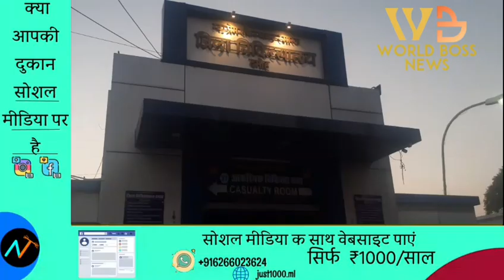बलात्कार के आरोपी की इलाज ना मिलने से दर्दनाक मौत, जिला जेल की बड़ी लापरवाही आ रही सामनेworldbossne